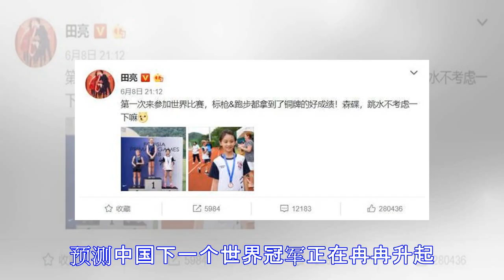虎父无犬女，田亮女儿首次参加世界级比赛，拿到跑步标枪双铜牌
俗话说“虎父无犬子”，一个人如果非常优秀，那他的孩子也会非常优秀。最近田亮和女儿森碟就证明了这一点。 田亮发微博表示：森碟第一次参加世界比赛，标枪和跑步都拿到了铜牌的好成绩，森碟，跳水不考虑一下嘛 众所周知，田亮是2000年悉尼奥运会跳水金牌得主，02年又获得釜山亚运会跳水冠军，04年雅典奥运会十米双人跳台金牌。家里大小金牌加起来有70多个。 同时凭借着俊朗外表和非常具有亲和力的微笑被称为“跳水王子”。 而看过《爸爸去哪》的人应该都知道田亮和女儿森碟。在节目中森碟被称为“风一样的女子”，做任何事情都非常积极，脚步停不下来。 继承了父亲的运动细胞，森碟喜欢各种运动。跑步只是一个小爱好，这次世界田...